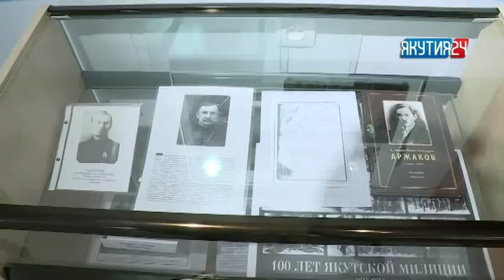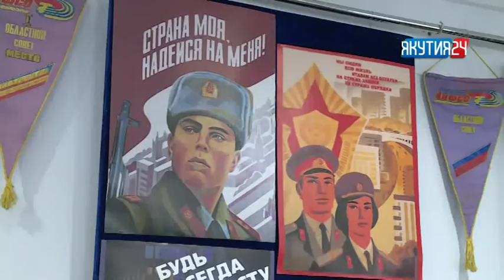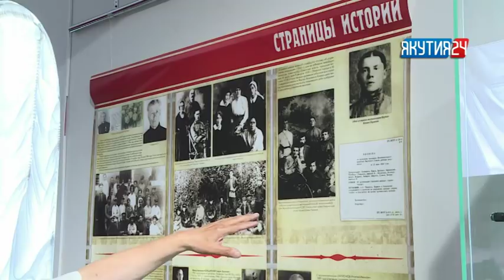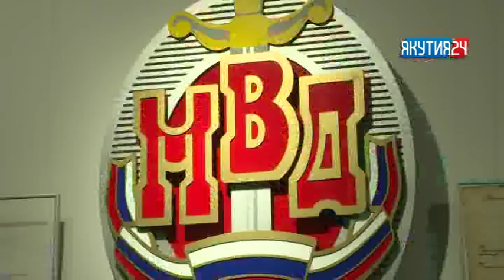Туһаан (3 чааһа) 10.07.2018